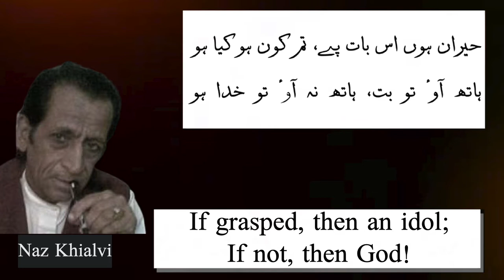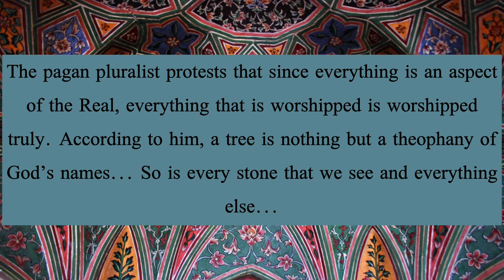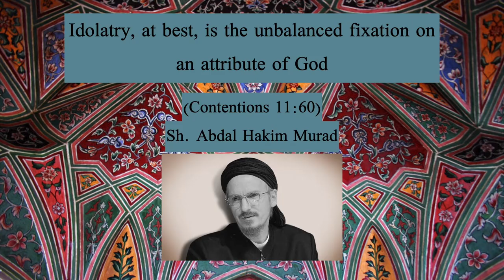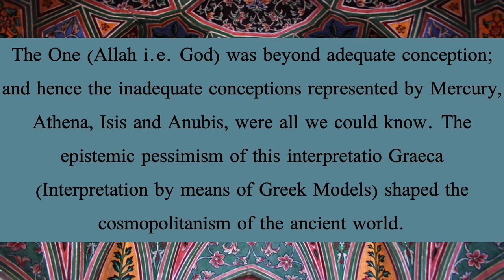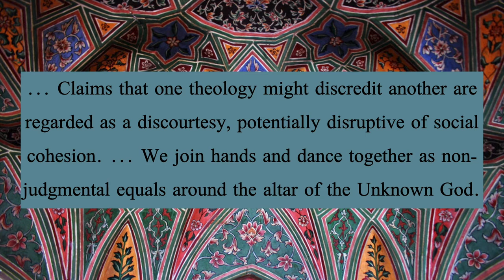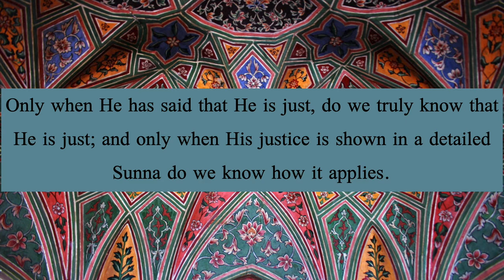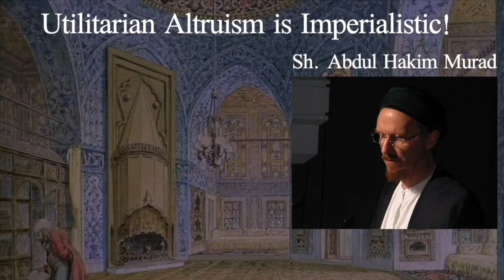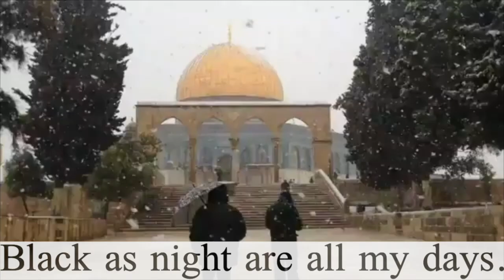A Muslim's perspective on God and Idols: A mini-commentary on the JBP and Mohammed Hijab Podcast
So, in this video, I have just tried to stitch together some poems and passages that I have read with the podcast (Between Jordan B. Peterson and Mohammed Hijab) clips from JBP's Channel.

TIME-STAMPS:
[00:00] Initial Quote.
[00:25] Intro-Roll.
[00:33] Hijab Reading "Translation" of the Qur'an.
[01:16] Did Hijab Really Define God?
[03:05] You can give a Description of God.
[03:39] Why the monoculture is unhappy.
[05:33] "Bland" description of God from a philosophical perspective.
[06:10] How can the Attributes of God be known?
[07:07] Knowing God experientially.
[07:21] An interesting parallel between Islam and Christianity.
[08:25] Hijab's Recitation.
[10:48] Ending: How we come closer to Allah.

MY LINKS:
GET IN TOUCH:
If you’d like to talk, I’d love to hear from you. I will try my best to reply as soon as possible.

SOURCES USED IN THE VIDEO:
📚 Books:
Book: Commentary on the Eleventh Contentions
Author: Abdal Hakim Murad

Book: How to think about God: a guide for the 20th-century pagan
Author: Mortimer Adler

Book: The Burhān: Arguments for a Necessary Being Inspired by Islamic Thought
Author: Mohammed Hijab

Book: The Necessary Existence
Author: Alexander Pruss and Joshua L. Rasmussen

- I think I found the lecture by Sh. Abdal Hakim Murad:
Have a look at the following video at the 19 minute mark:-